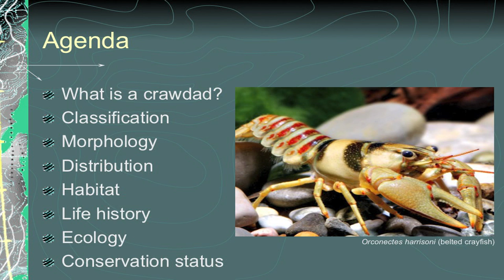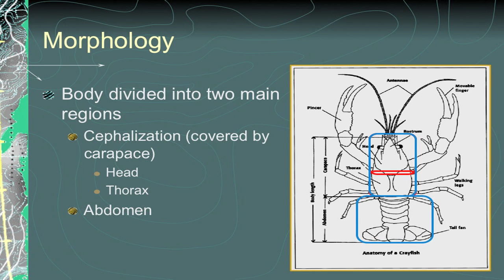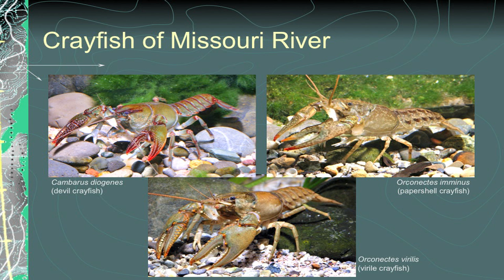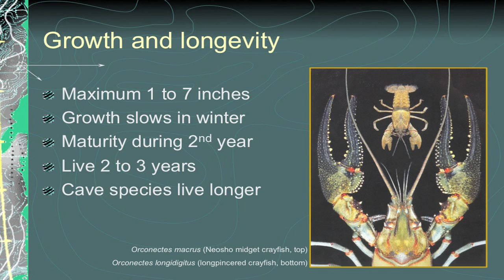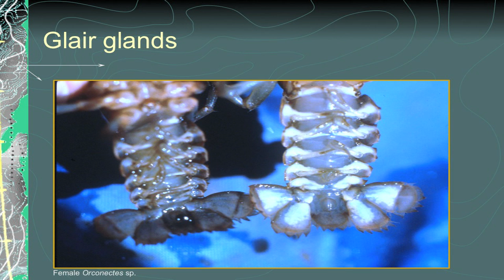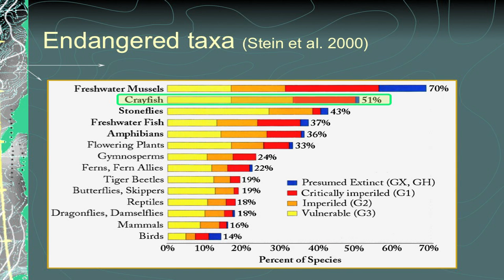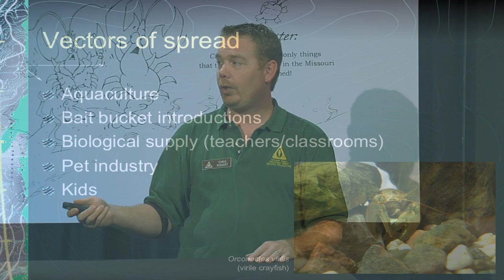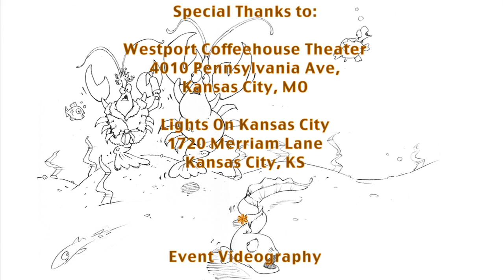“Missouri Mudbuggers an Introduction to Missouri’s Crayfish," by Chris Riggert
““Missouri Mudbuggers an Introduction to Missouri’s Crayfish,"
by Chris Riggert, Tuesday, May 24, 2016.

Crawdads, crawfish, freshwater lobsters, river lobsters,
mudbuggers, and even ditch crickets…all have been used to
describe the fascinating crayfish, Missouri’s state invertebrate.
Crayfish species fill niches all over Missouri, from the gravel
of our smallest streams to mud banks in our biggest rivers. Some
even live on dry land, in holes on the prairie.

Chris Riggert, biologist with the Missouri Department of
Conservation, will scratch the surface on all things “crawdad.”
He will cover such topics as distribution, morphology, life
histories, ecology, conservation status, and more! Chris Riggert

Chris Riggert is the Stream Team Volunteer Water Quality
Monitoring Coordinator for the Missouri Department of
Conservation in Jefferson City.

Conservation in Jefferson City. He began working with MDC’s
Stream Unit since 1999 and has worked on various crayfish issues
for nearly 20 years, including publishing the updated “Guide to
Missouri’s Crayfishes” published this year by MDC. Chris has
worked in his current position since 2007 administering the
Missouri Stream Team’s Volunteer Water Quality Monitoring Program
statewide.

Big Muddy Speakers Series (Kansas City) hosted by Healthy Rivers